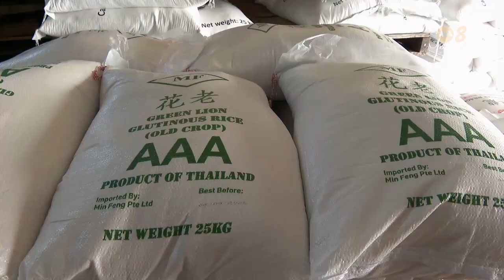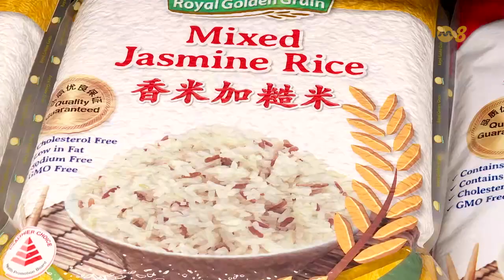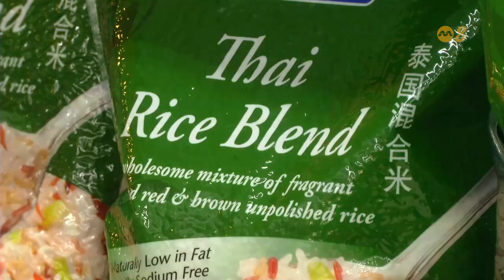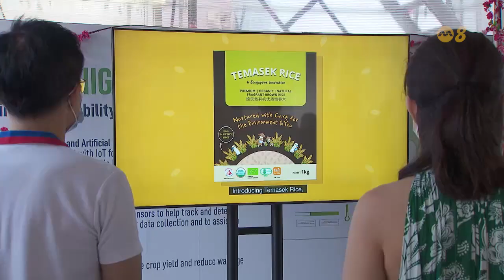焦点 | 国际米价创新高 本地人得吃贵米吗？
国际米价近期不断攀升，印度限制部分白米出口更加深了消费者对大米供应和价格波动的担忧。我们能否把危机转为契机？受访学者将进一步分析。

21/09/2023 播出